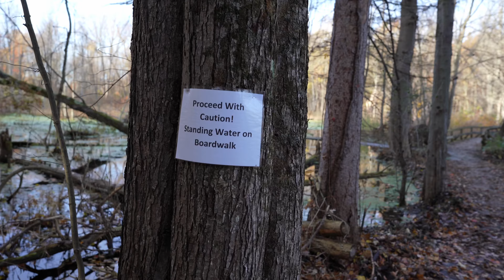I Still Suck!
So I fell off the wagon and I am still an Alcoholic/Addict.  In this video I talk about my fall from grace and how addicts rationalize this behavior.  All while walking through the autumn woods.

Episode One of ScottTheTruckDriver Radio Is Now Available for Purchase.

The Middle Life will release on Itunes July 13th

Join me on Odysee if you haven't already signed up to LBRY.  Odysee is the new web client for LBRY.  IF you already signed up, the login is the same.
SIGN UP TO SUPPORT MY LBRY CHANNEL and get your own LBC rewards for watching content.